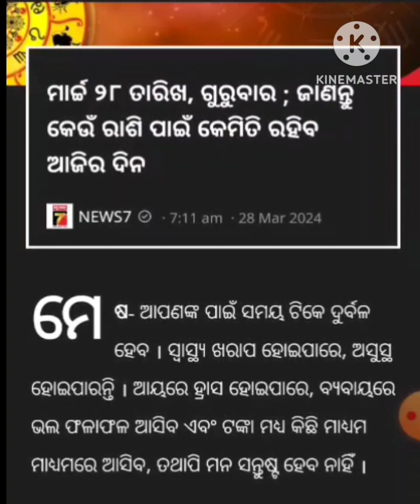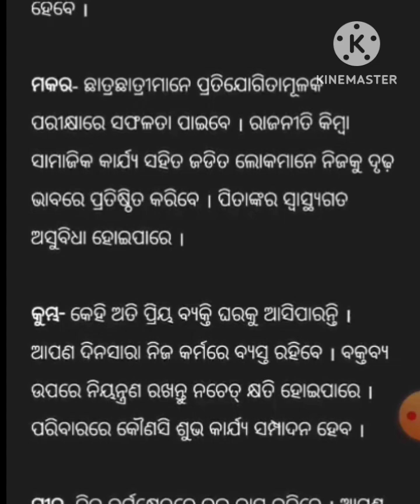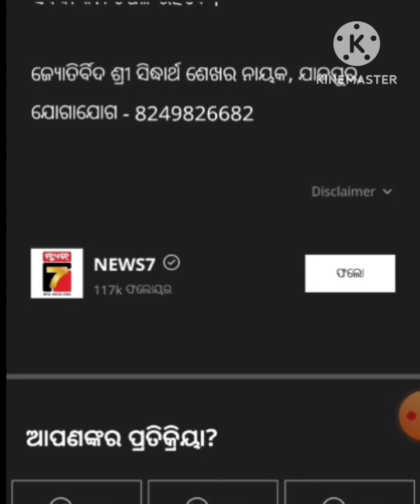ଆଜିର ରାଶିଫଳ ତାରିଖ ୨୮/୦୩/୨୦୨୪#ytshortsviral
କେମିତି କଟିବ ଆଜିର ଦିନ